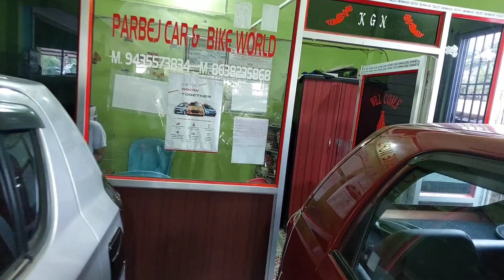Parbej Car & Bike World.Used Car Showroom in Banskandi.Only-95,000/- M-7002701585, M-9435573834.